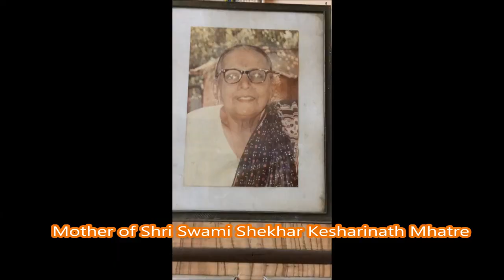Holy Footprints of Sri Swami Samarth Maharaj at residence of Swami Bhakta Shri Swami Shekhar Mhatre.